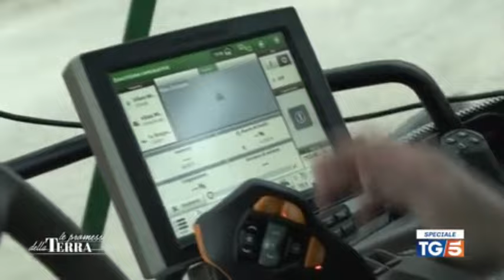SPECIALE TG5 - "Le promesse della terra" con Valeria Villani e Stefano Mapelli (Cia)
Nella rubrica speciale del Tg5, il viaggio nel mondo dell'agricoltura e dei nuovi imprenditori con proiezioni nel futuro grazie alla tecnologia con le testimonianze degli agricoltori di Cia, Valeria Villani e Stefano Mapelli